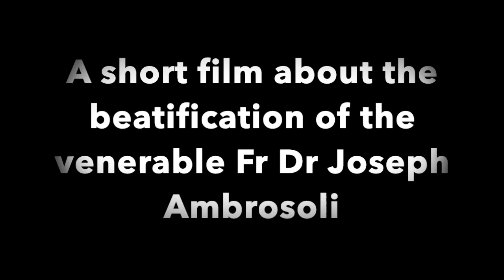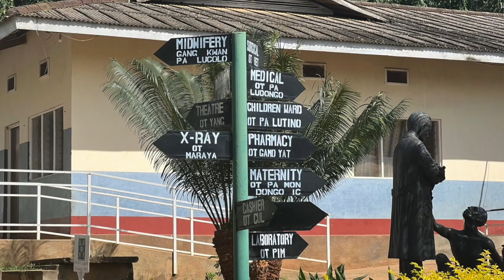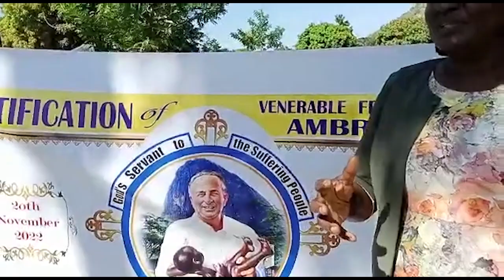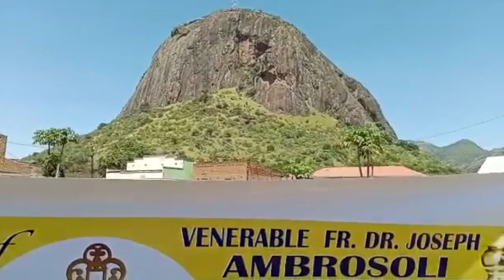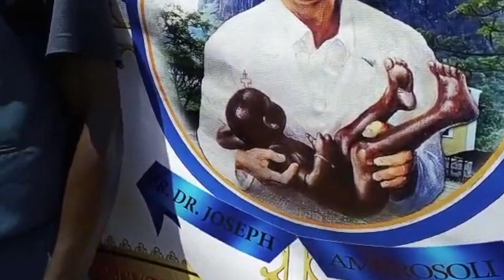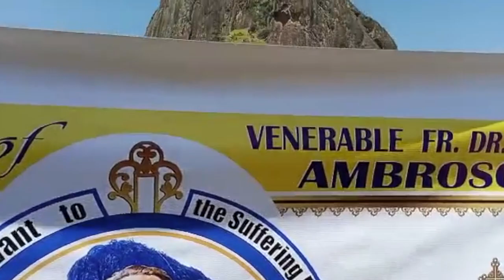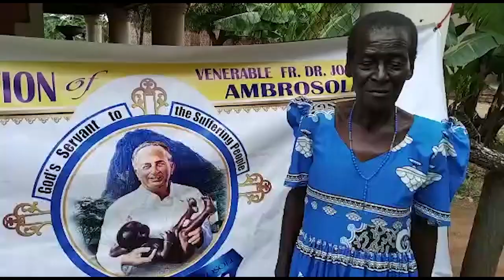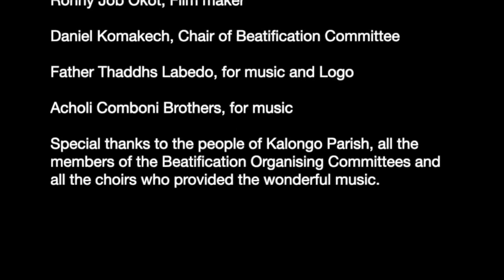Reflections on Fr Dr Ambrosoli from his family and the people of Kalongo - a feature-length film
A feature-length film featuring interviews with the family of Father Dr Ambrosoli and esteemed members of the Kalongo community on Fr Dr Ambrosoli and his beatification.